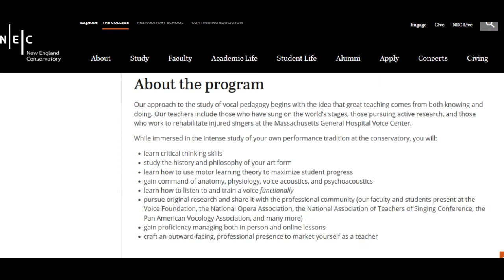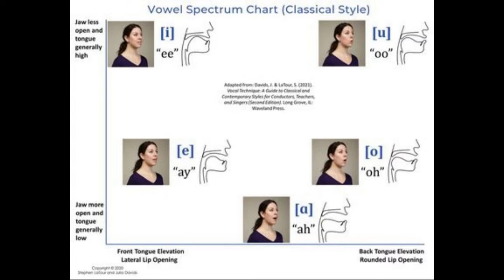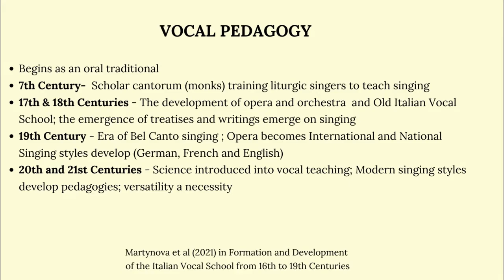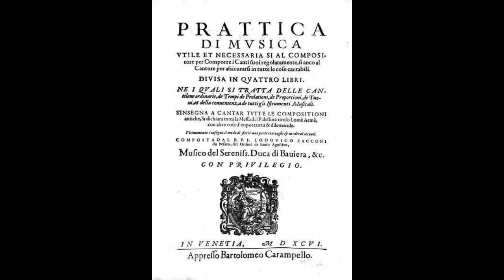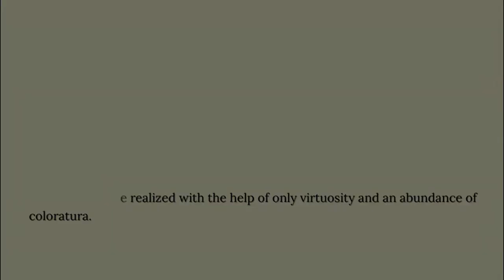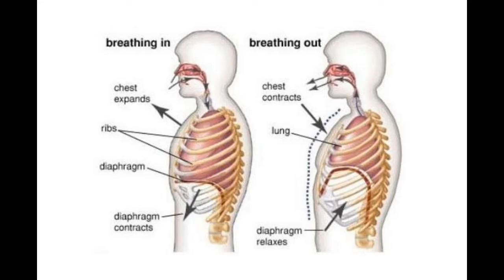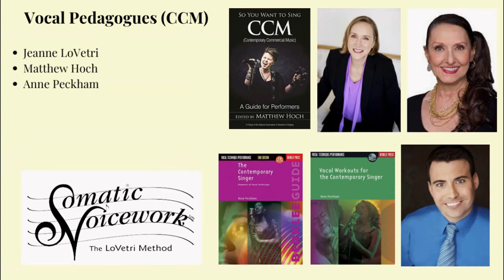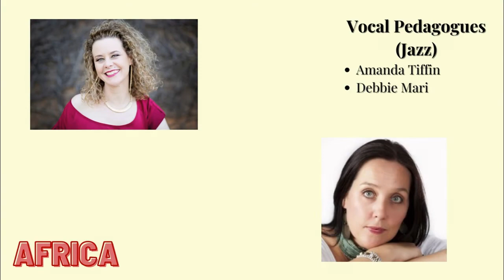But I am a Natural: The Case for Vocal Pedagogy - Part 1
Welcome to my very first episode. I am so excited to share my love and interest in singing. Make sure catch Part 2 coming soon.

00:10 Intro
00:46 A Brief History of Vocal Pedagogy
00:14 Early Beginnings
06:35 Vocal Pedagogy in 19 & 20 Century
08:51 Examples of Vocal Pedagogues (Classical)
09:17 Vocal Pedagogues (Jazz)
09:35 Vocal Pedagogues (CCM)
09:55 Vocal Pedagogues (Africa)

Songs

Non Piu Andrai by Mozart, sung by Ron Meixsell
Dane of the Sugar Plum Fairies by Tchaikovsky

Intro
Composed & Sung by
Yemurai Matibe
Outro
Lilac Skies